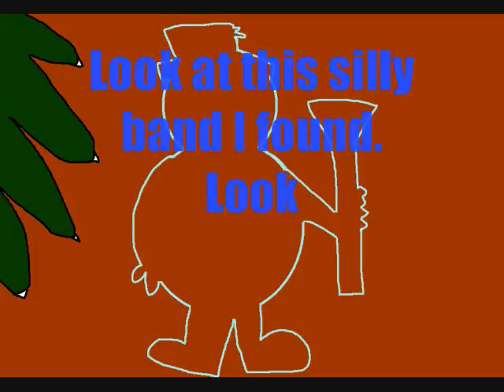MERREH CHRISTMAS 2010 (read desc)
Sorry I couldn't use my voice but my microphone broke and my MAC had to go in. Merry Christmas! ~Megah